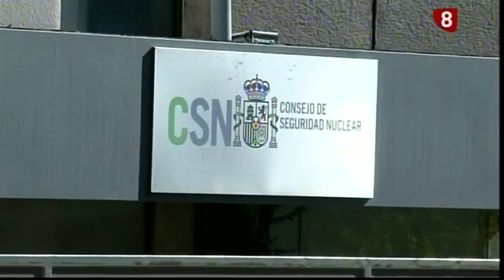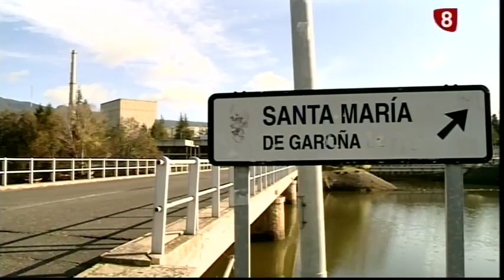Garoña, siempre en el ojo del huracán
El Gobierno deniega a la central nuclear su continuidad